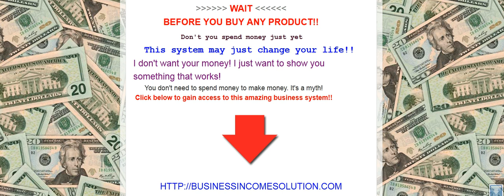{ALERT} Easy Paycheck Formula 2 | {LOOK} Easy Paycheck Formula 2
Hi folks!..My name is Mike and I am not some internet guru or professional speaker by any means. I am just like you, trying to find different ways to make money online.
You don't want to spend your hard earned money on something that you have no idea about or if it will even work for you. I want to tell you that you do not need to spend your money on Easy Paycheck Formula 2 or any more work at home opportunities. This system takes the risk out of internet marketing.
I have found something that I know will interest you and not take you to the poor house. It's a step by step work from home business system that can earn you anywhere from $180-$375 a day online. This is an amazing system and the very best part is that the business system is completely FREE!!!  Don't let this one get away from you!!!  Click below for more details! See you on the inside!